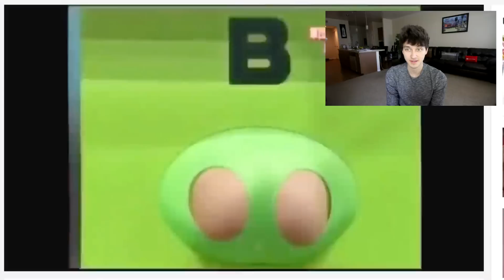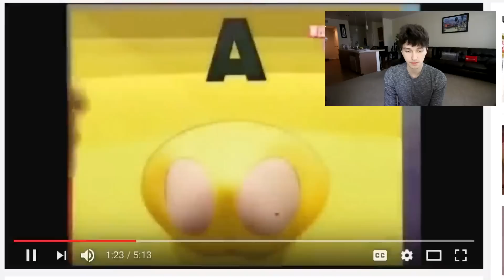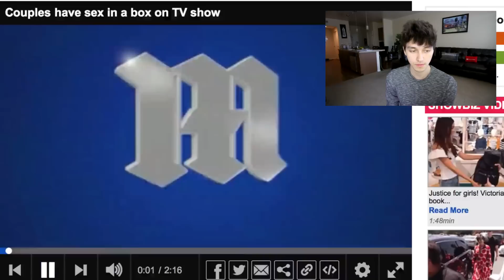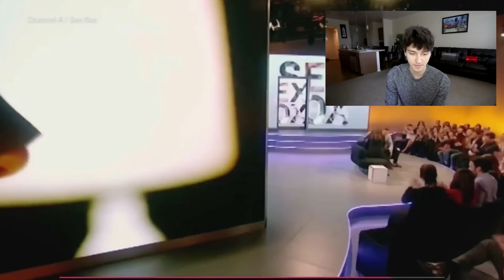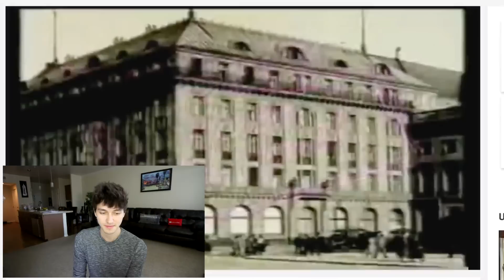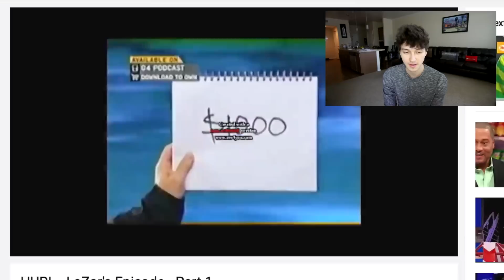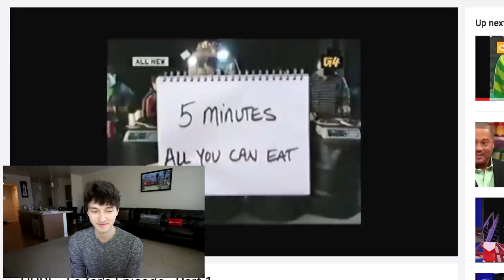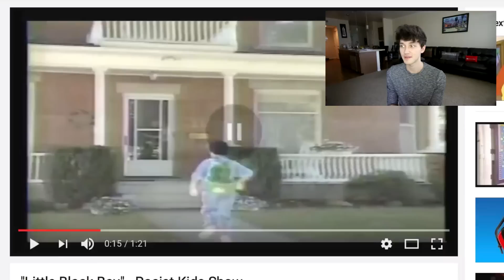THE WORST TV SHOWS EVER MADE!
COMING SOON!